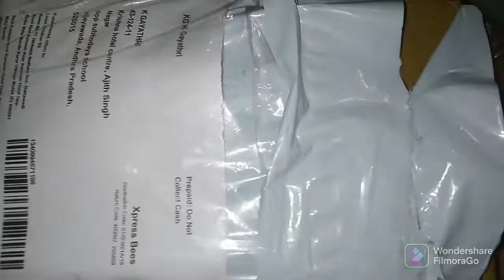Meesho lo Jewellery packing ila vastundi anukoledu - unboxing the jewellery @Gayathri Eswar Vlogs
cost -  rs. 314/- ( online payment offer )
if Cash on delivery - rs. 337/-

code - s-84182624